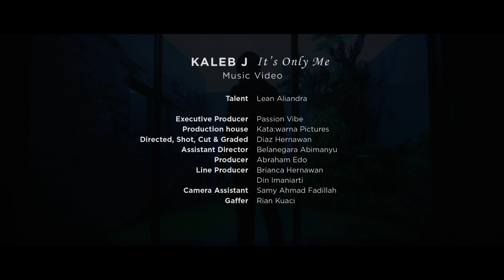KATAWARNA FILM REEL - Kaleb J - It's Only Me (Music Video)